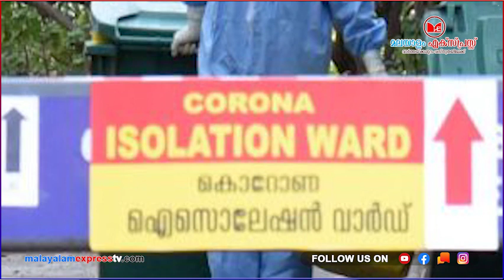സംസ്ഥാനത്ത് ഇന്ന് അഞ്ചുപേർക്ക് കൊവിഡ്